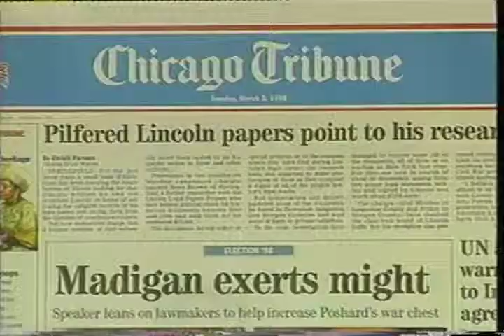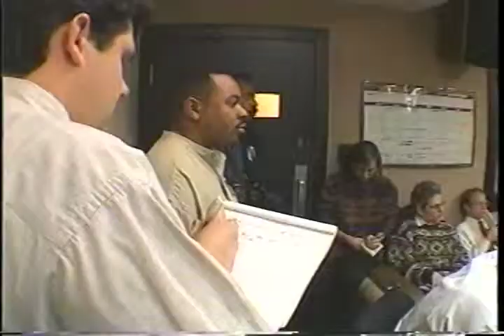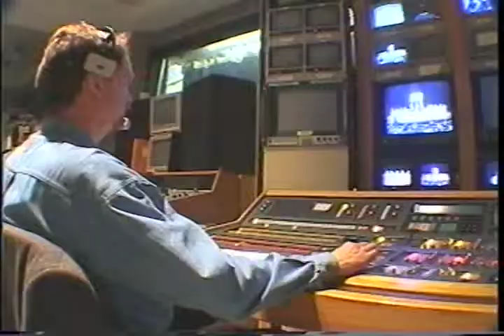Edan Schultz Reporting - Poshard for Gov.